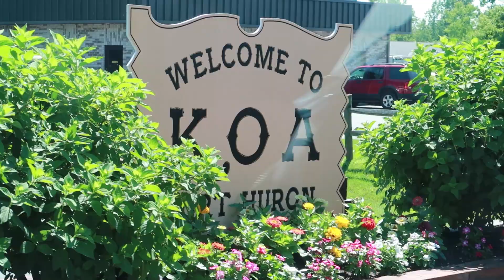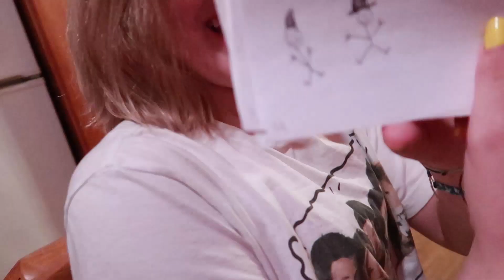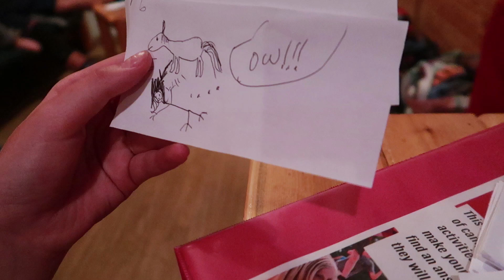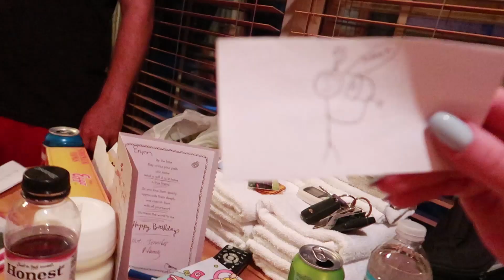STORY TIME! DAY 1 OF VACATION! Michigan Family Vlogs!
1st day of our trip! We had so much fun! Lots of laughs! A fun game called story time!  Have you played it?

Jason&Jennifer, Quinton 21, (Melanie 21) Ethan 16, Gracie 12, & Brady 5!

MAILING ADDRESS

If sending UPS or FED EX Please use

567 W. Nepessing
Unit 281